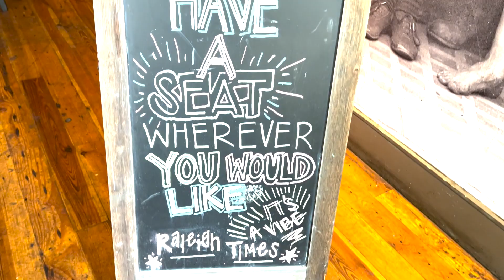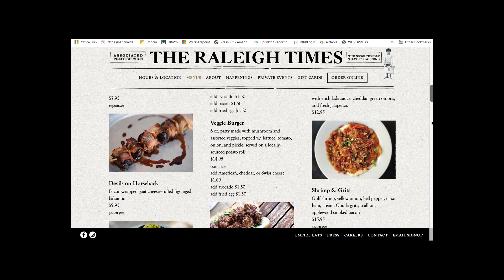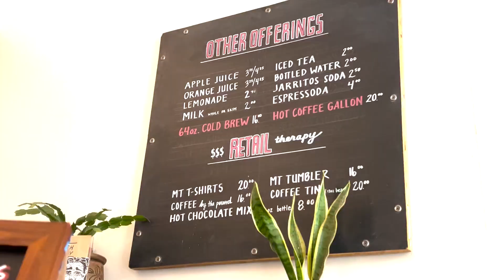Unveiling Raleigh's Irresistible Pork Nachos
Join @MotoShorty in Raleigh, North Carolina for a pitstop to the famous Raleigh Times & Morning Times for some pork nacho and coffee.